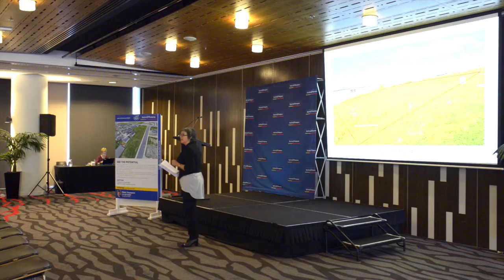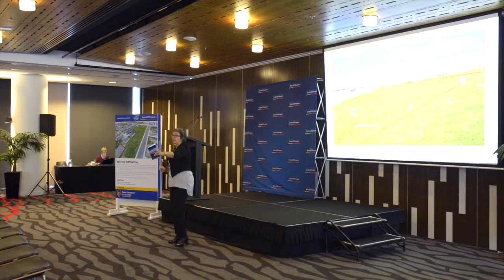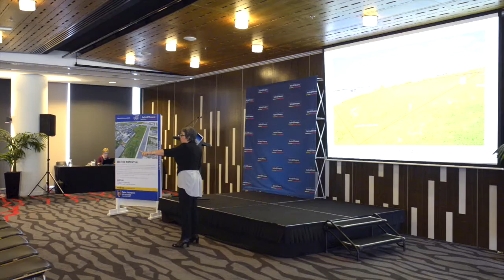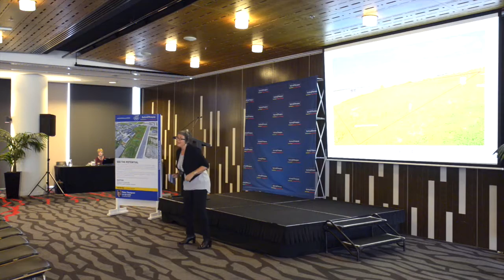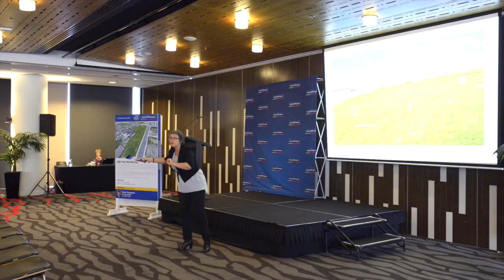Lisa Weston - 2016 Auction Championships Senior Heat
Watch Lisa Weston from TSB (Taranaki) compete in the Senior Heats for the Barfoot & Thompson Invitational Auctioneers' Championships held on 10 June 2016.